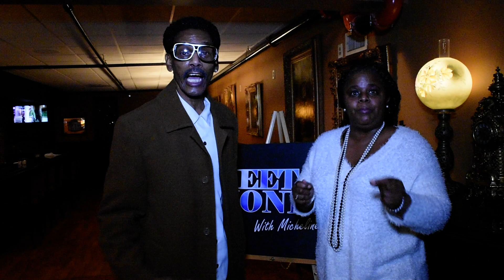Millie in the City interviews Garfield Fleming former Member of the Delfonics